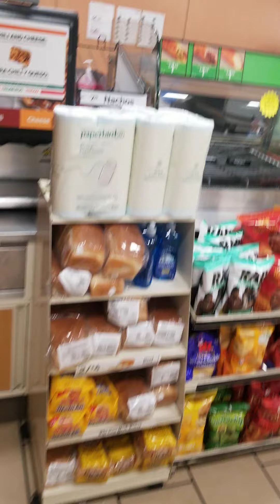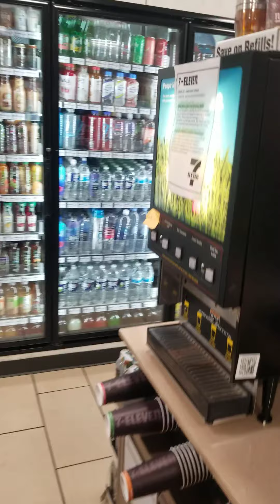Tekashi 6ix9ine vs EVERYBODY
Recently, 69 put out a statement about billboard music charts and how he and his fans will be watching to see if they place "Gooba" at number one. On all fronts except for radio "Gooba" is strong in, especially streaming. Although he has huge momentum Megan Thee Stallion, Justin Bieber,  Ariana Grande, and Doja Cat may have him numbered. This weeks gonna be a close one.